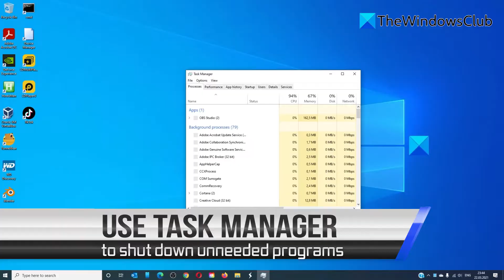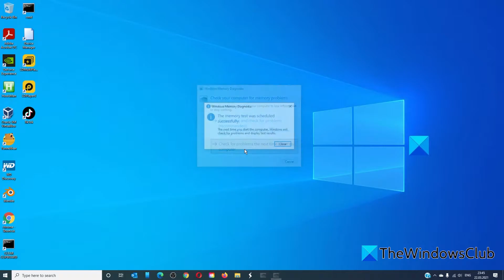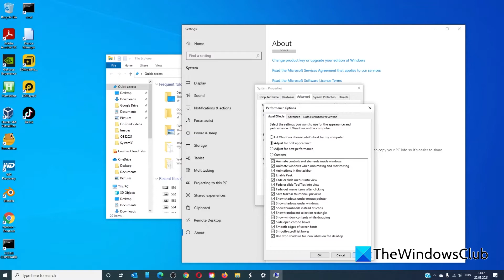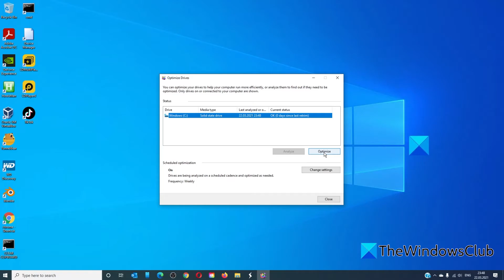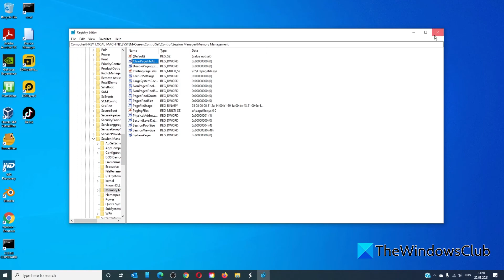Find and fix Memory Leaks in Windows 11/10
A Memory Leak is a misplacement of resources in a computer program due to faulty memory allocation. It happens when a RAM location not in use remains unreleased. A memory leak is not to be confused with a space leak, which refers to a program using more RAM than necessary. A memory leak on a Windows system is said to have occurred when the memory is just not accessible despite not being in use.

A memory leak is bad because it is a bug, a flaw in the system. But let’s find out how exactly it affects the system:

1] Since the memory is not freed even when not in use, it results in memory depletion.

2] Exhaustion of the memory results in software aging.

3] Reduced available memory leads to increased response time and poor performance by the system.

4] An unchecked memory leak can eventually lead to the crash of an application.